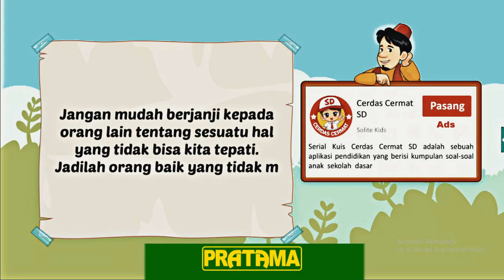DONGENG ANAK LEGENDARIS "TIMUN MAS"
PRATAMA MULTIMEDIA OFFICIAL AUDIO VISUAL LIVE
DOKUMENTASI VIDEO EVENT DAN WEDDING
CONTAK PERSON
WA: 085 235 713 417
 lINK Youtube: PRATAMA MULTIMEDIA PONOROGO